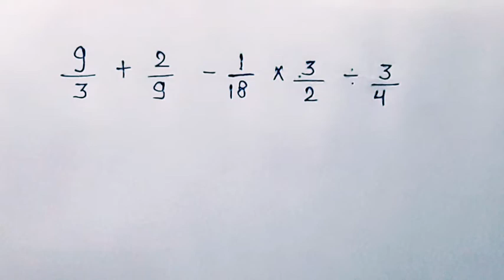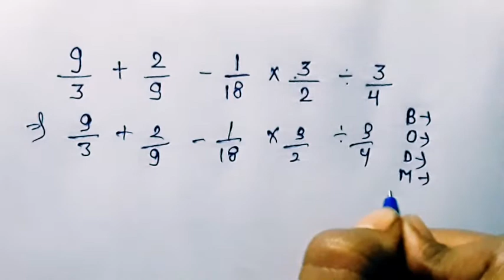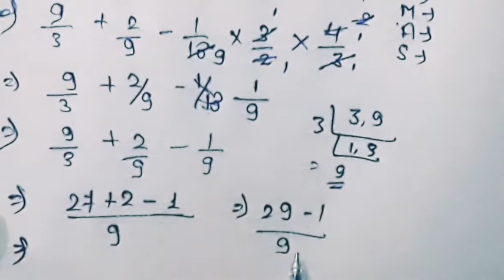भिन्न का जोड़ घटाव गुणा भाग | bhinn ka swal | bhinn ka jod ghtana guna bhag | bodmas rule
भिन्न का जोड़ घटाव गुणा भाग | bhinn ka swal | fraction | bhinn ka jod ghatana guna bhag |

about:-
Bhinn ka guna kaise kare
Bhinn ka guna kaise krte hai
bhinn
binn ka swal
bhinn ka guna kre
bhinn ka guna swal
fraction
bhinn ka jod ghatana guna bhag
bhinn ka jod ghtana guda bhag
addtition of fraction
subtraction of fraction
bhinn ka ghatao
bhinn ke swal
bhinn math in hindi

      Dosto Is Channel (Study Uniquely  ) Per Aapko Maths, Gk ,Gs , Eng Se Related Topics Ki Pdhai Hoti Hai.Is Channel Pr Basic To High Level Tk Btaya Jata Hai ||